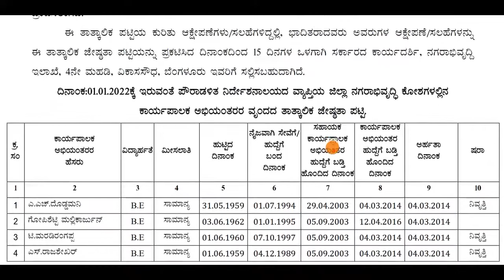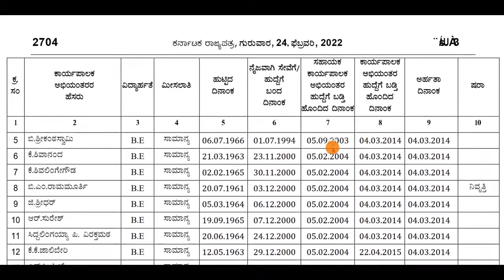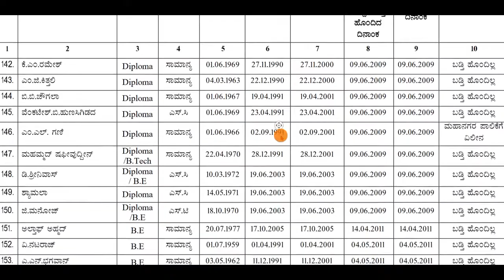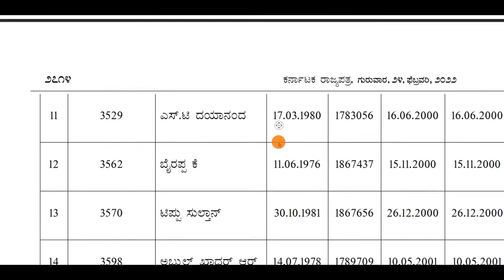ಕಾರ್ಯಪಾಲಕ ಅಭಿಯಂತರ ವೃಂದದ ತಾತ್ಕಾಲಿಕ ಜೇಷ್ಠತಾ ಪಟ್ಟಿ